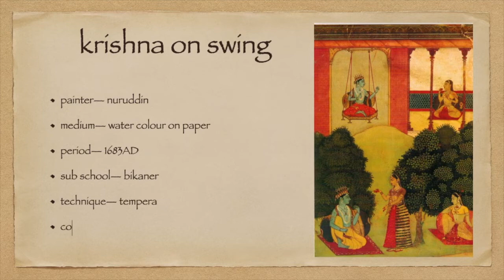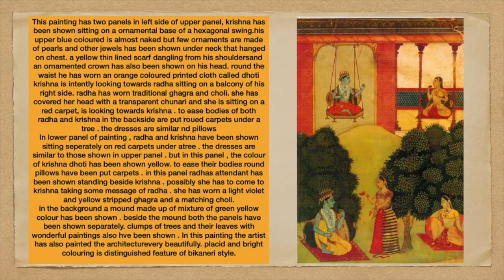finearts lecture 2....Krishna on Swing